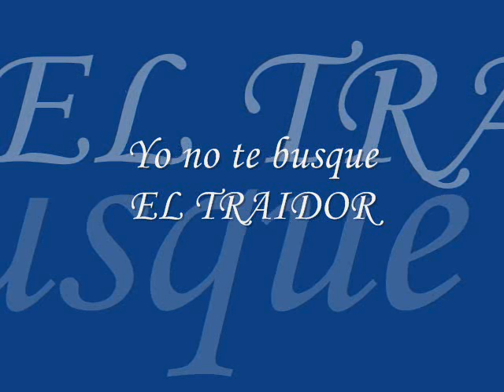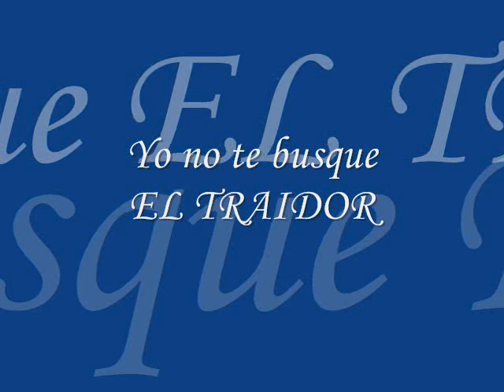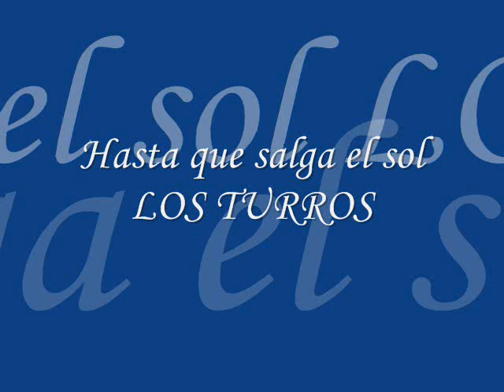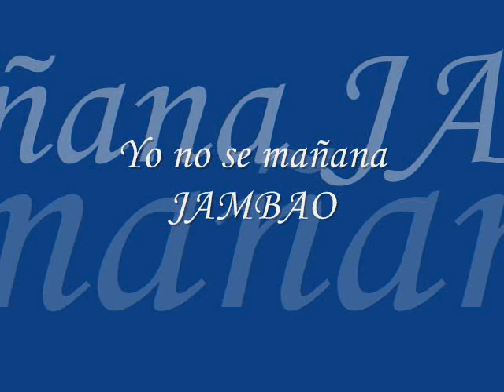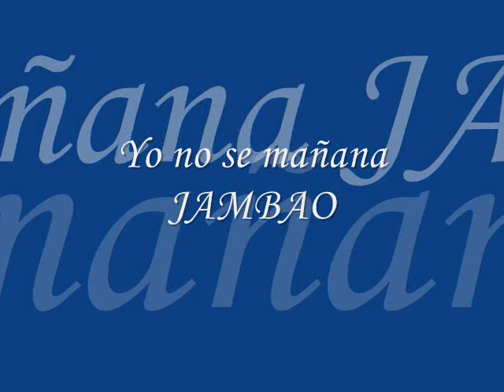Enganchado de cumbia 2012 - Resakado Vol. 5 - Dj Skabio (Parte 4-6)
Enganchado de cumbia 2012 - Resakado Vol. 5 (Parte 4-6)